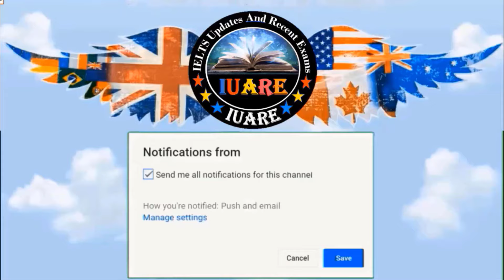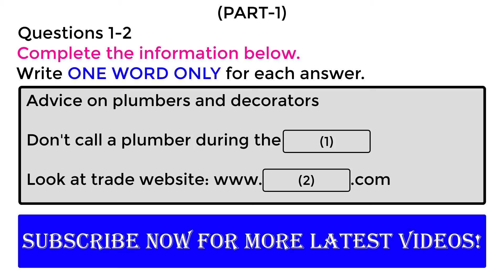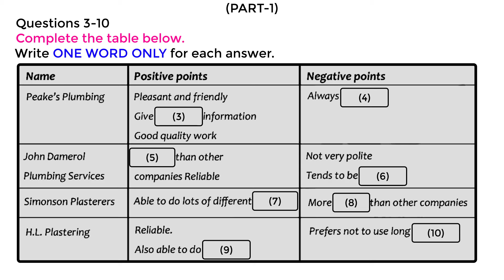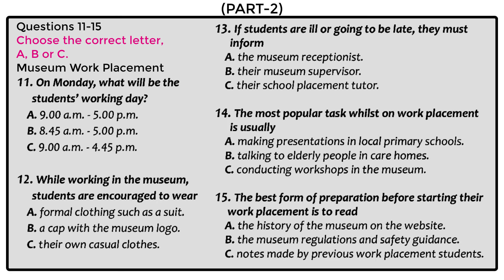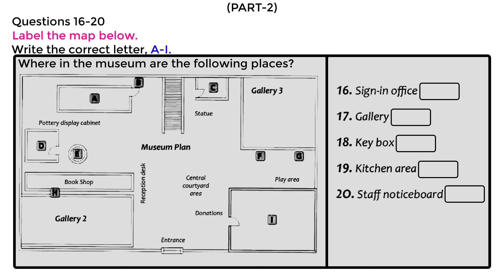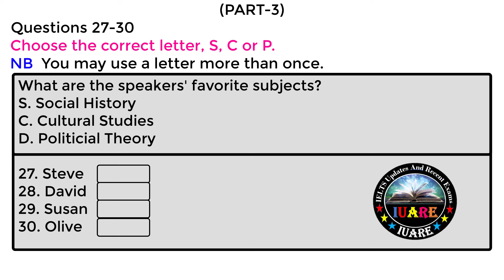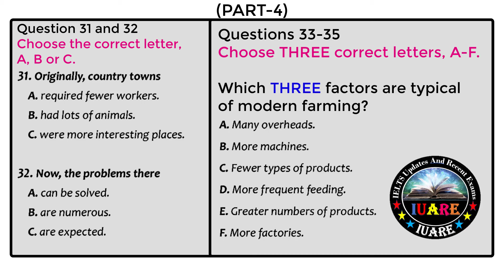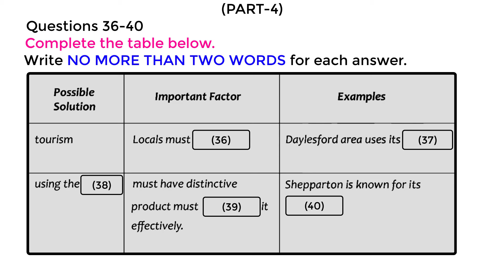MAP Special IELTS Exam Listening Test With Answers 2024 | 10-02-2024